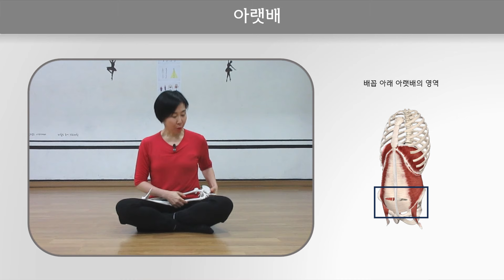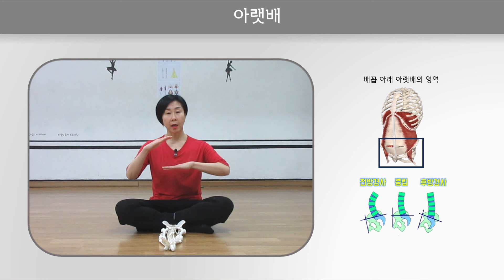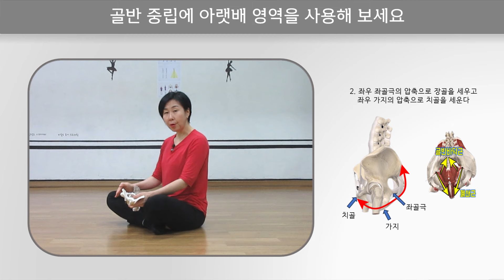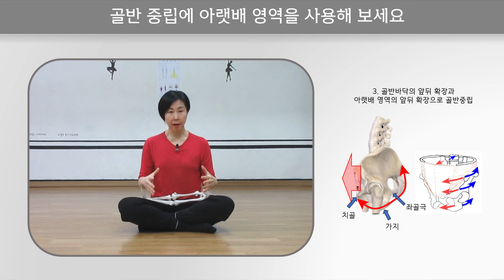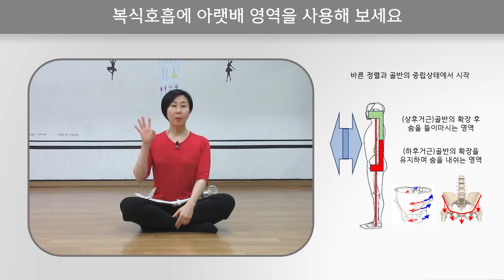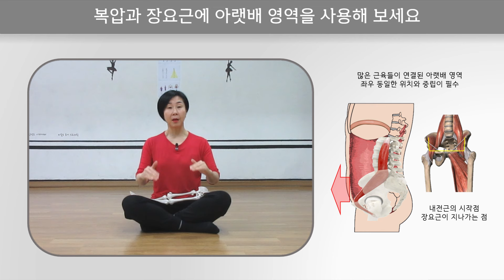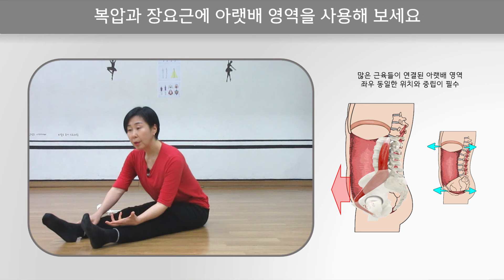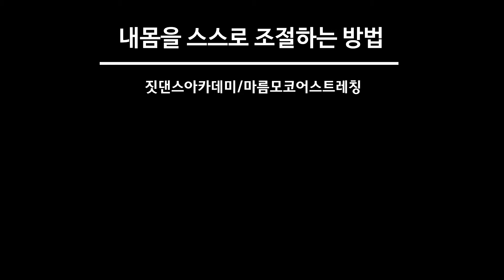[ 마름모코어 시즌 2-68 ] 골반중립, 복식호흡, 코어의 복압을 채울 때 꼭 필요한 아랫배 사용법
아랫배에 힘을 주면 골반이 후방경사 될 가능성이 큽니다.
몸속에서 앞뒤로 서로 멀어지는 확장된 복압을 가질 때 내 몸은 자유롭습니다.
디테일하게 이 부분의 좌우 균형을 맞추면 골반의 불균형을 균형으로 만들기 쉽습니다. 장요근의 좌우 균형도 이 위치를 통해 유지 할 수 있지요.
섬세하게 내 몸을 인지할 때 꼭 필요한 아랫배 사용법
잘 적용해 보시기 바랍니다.